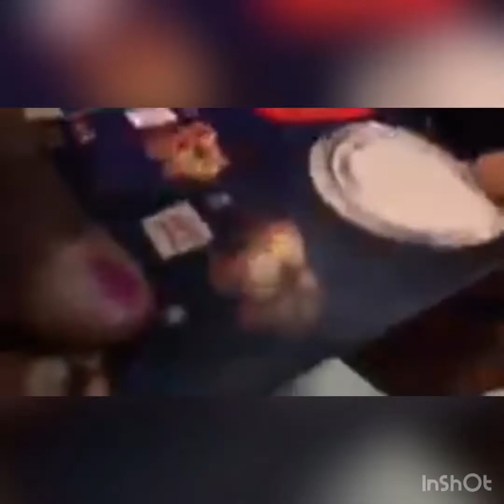LEGOLand 2018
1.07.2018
My kids love staying over night at hotels and Jay had a wedding to film in Dallas. So it was the prefect opportunity for a weekend stacation. We spent the entire Sunday at Grapevine Mall.